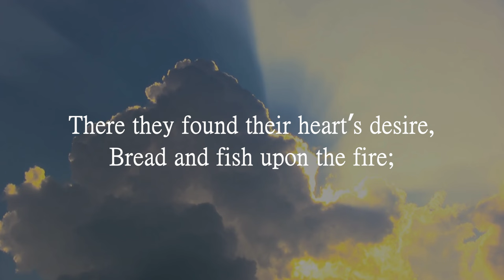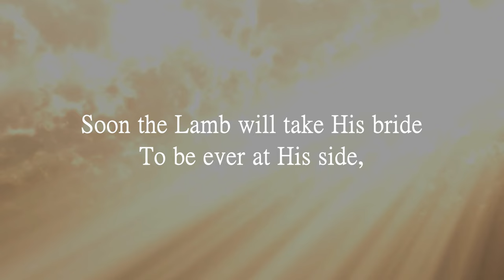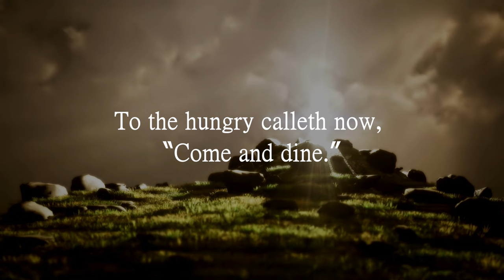Come and Dine the Master Calleth Now (with Lyrics)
This Hymn was performed by Edd Russ a Christian artist with songs including "My Father Planned It All" and "I Give You Freedom". His record label is Bible Truth Music.

Lyrics
Jesus has a table spread
Where the saints of God are fed,
He invites His chosen people, “Come and dine”;
With His manna He doth feed
And supplies our every need:
Oh, ’tis sweet to sup with Jesus all the time!

Refrain:
“Come and dine,” the Master calleth, “Come and dine”;
You may feast at Jesus’ table all the time;
He Who fed the multitude, turned the water into wine,
To the hungry calleth now, “Come and dine.”

The disciples came to land,
Thus obeying Christ’s command,
For the Master called unto them, “Come and dine”;
There they found their heart’s desire,
Bread and fish upon the fire;
Thus He satisfies the hungry every time.

Soon the Lamb will take His bride
To be ever at His side,
All the host of heaven will assembled be;
Oh, ’twill be a glorious sight,
All the saints in spotless white;
And with Jesus they will feast eternally.